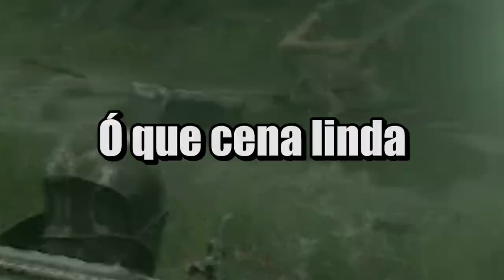desbravando um souls like sem save